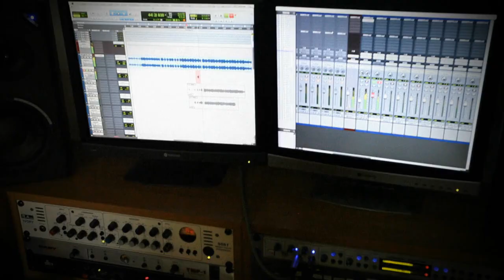Empiria - Wigor/Peper PIERWSZY GOŚĆ: Siwydym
Projekt Empiria zapowiada pierwszego gościa, jest nim Siwydym,  ktory pojawi się w numerze "Gwiezdny pył".

Siwydym - raper z górnego śląska, obecnie mieszkający w Wwa.
Znany z gościnnych udziałów na płytach takich artystów jak Rahim, Czarne Złoto, Kali, Miuosh, Smagalaz, Grube Jointy i wielu innych.
W 2009 roku wydał epkę Odpal EP. Na chwile obecną szykuje materiał na swoje pierwsze LP "Czacha Dymi".

PREMIERA ALBUMU EMPIRIA - WIGOR/PEPER - JESIEŃ - 2015